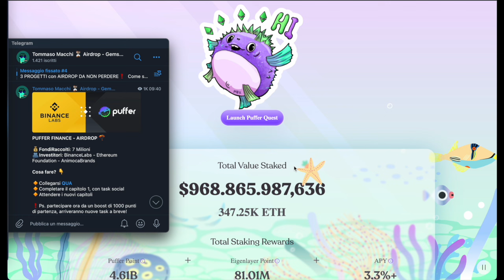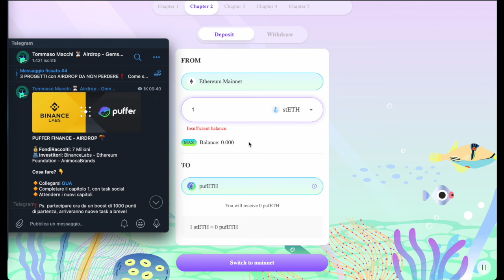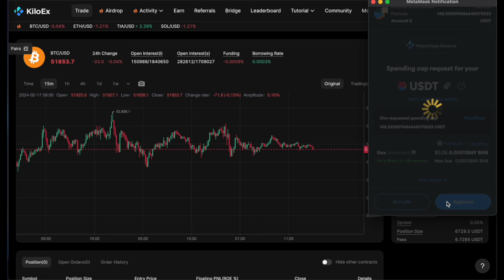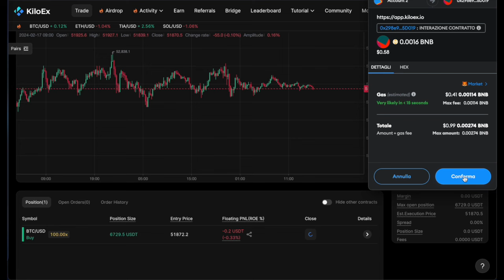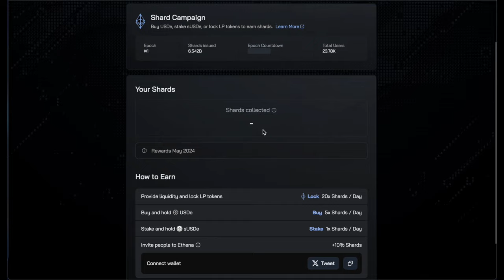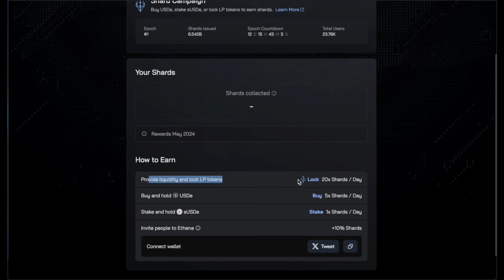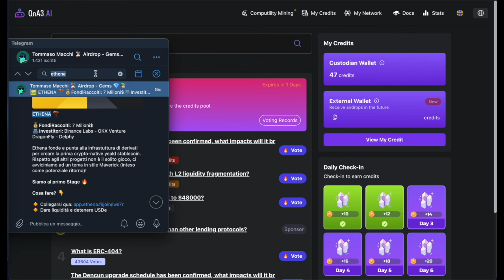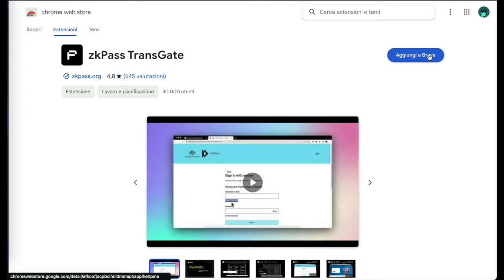⚠️ AIRDROP CON BINANCE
Benvenuti Cryptoaffezionati ☕️

Oggi scopriremo 6 progetti diversi nei quali troviamo come fattore comune, Binance!
Abbiamo visto più volte come si comportano questi progetti e cosa richiedono, task più semplici giornaliere fino a qualcosa di più complesso, ma con ottime rewards.

Vi ricordo sempre che questi non sono consigli di investimento ma solo divulgazione di progetti nei quali partecipo io personalmente e che penso possano interessarvi, fate sempre affidamento alla vostra ricerca e seguite la vostra strategia personale!

📚  LINK OPERATIVI

📚CAPITOLI

00:00 Introduzione
01:12 Airdrop in Mainnet
10:55 Airdrop in Testnet
13:59 Conclusione

🪂 LINK UTILI